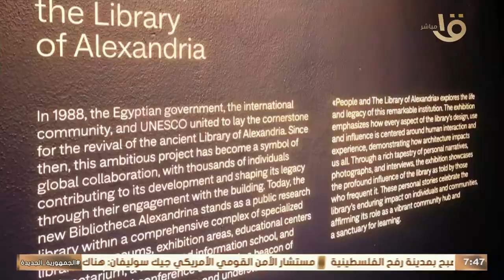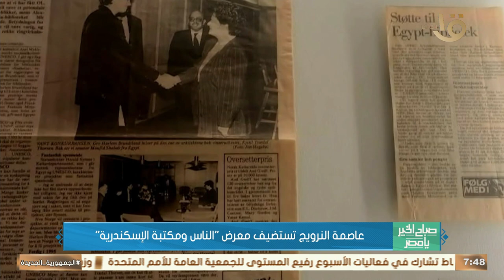عاصمة النرويج تستضيف معرض "الناس ومكتبة الإسكندرية"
صباح الخير يا مصر | عاصمة النرويج تستضيف معرض "الناس ومكتبة الإسكندرية"